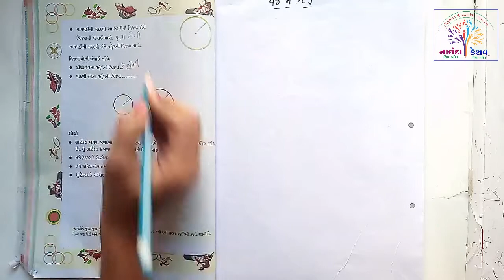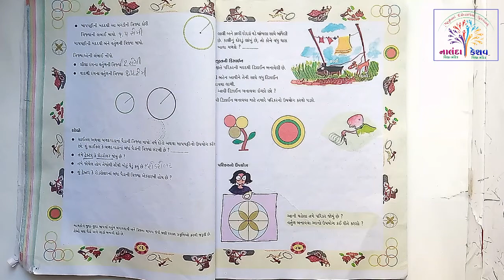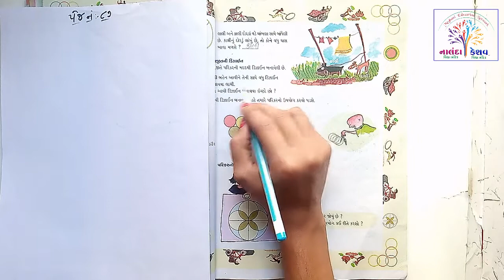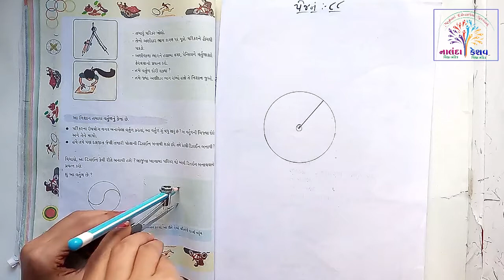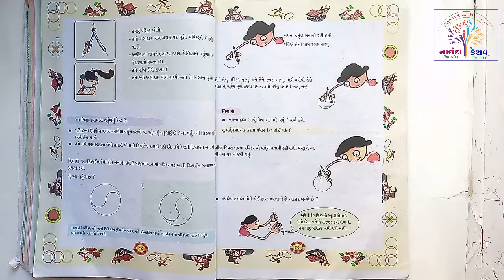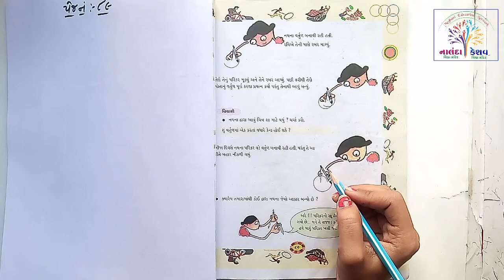ધો-૪ ગણિત પ્રકરણ-૮ ગાડું અને પૈડું - ભાગ-૨ ( STD-4 MATHS CH-8 GADU ANE PAIDU - PART-2)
ધો-૪ ગણિત પ્રકરણ-૮ ગાડું અને પૈડું - ભાગ-૨
( STD-4 MATHS CH-8 GADU ANE PAIDU - PART-2)